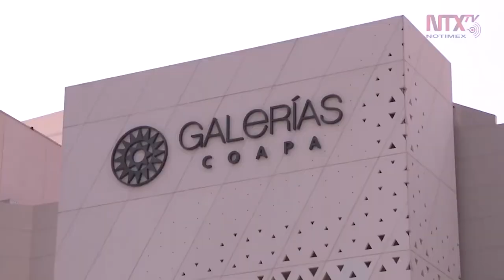Dirigente empresarial advierte sobre riesgos de reactivación económica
Javier Treviño, director de Políticas Públicas del Consejo Coordinador Empresarial, considero que durante la reactivación gradual del campo laboral, se tienen que ampliar las pruebas de detección del COVID-19.